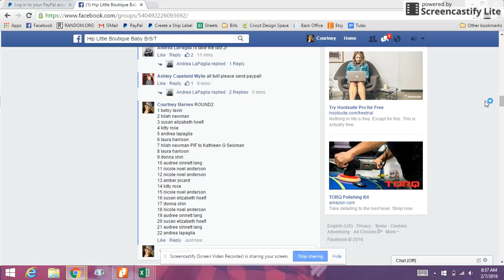Winners choice round 2